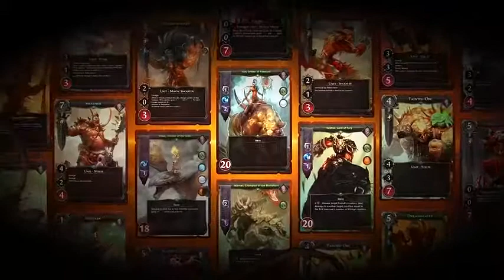Might & Magic Duel Of Champions - Bande-annonce #1 - GC 2012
Un peu plus d'une minute, c'est la durée de cette bande-annonce pour Might & Magic Duel Of Champions, un jeu de cartes free-to-play d'Ubisoft (1 min 06).